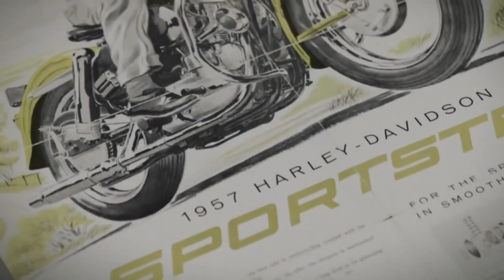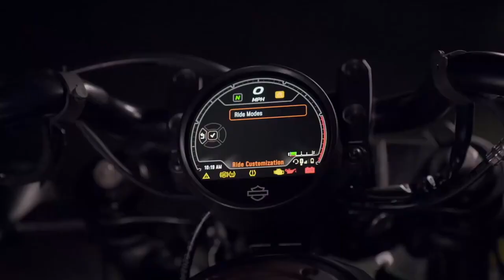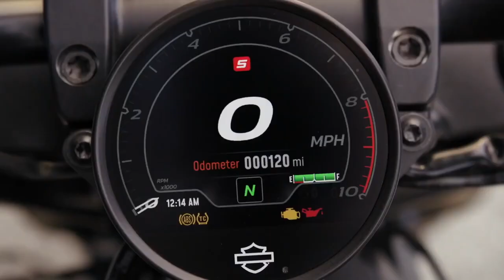2021 Harley Davidson Sportster S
2021 Harley Davidson Sportster S